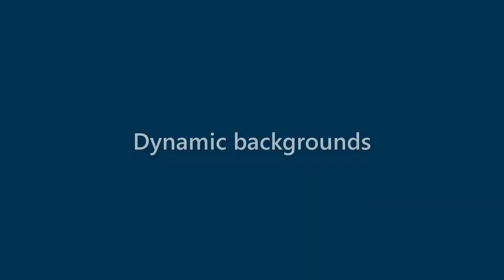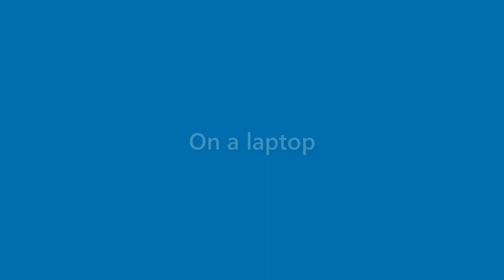Morris Steele - appearance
Name Look - Morris Steele - appearance. In this video we present "Morris Steele" name look and feel in various scenarios.
This video will cover:
How does "Morris Steele" look as a personal letterhead?
How does "Morris Steele" look on a business card?
How does "Morris Steele" look on a computer/laptop screen?
How does "Morris Steele" look with different background colors?
How does "Morris Steele" look with various fonts?